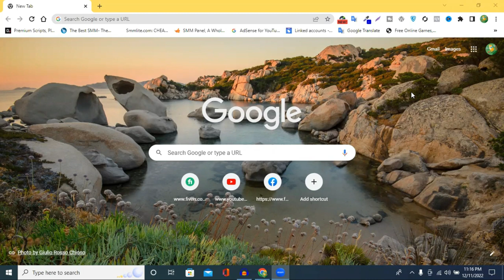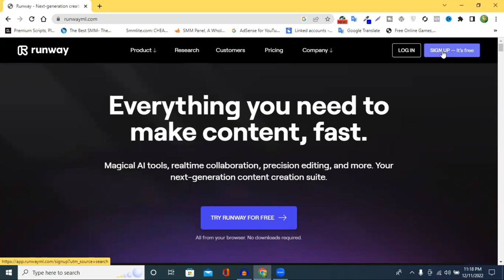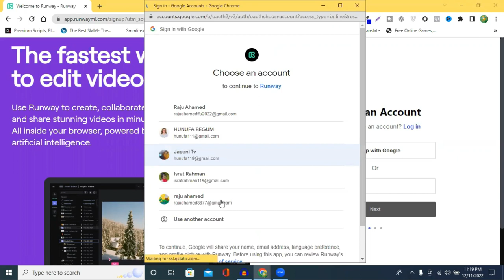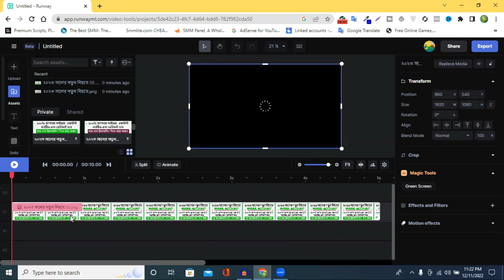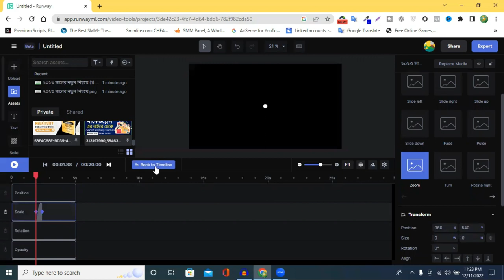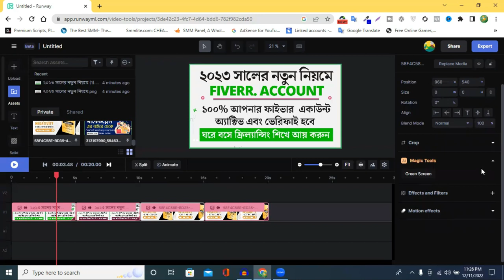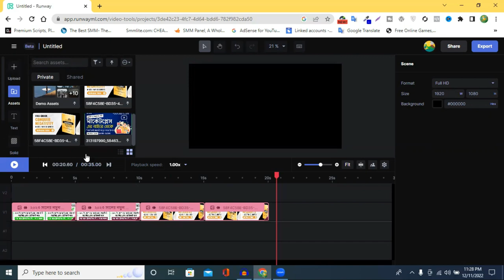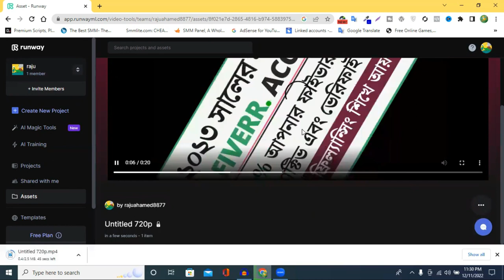Online Video Editing Website Free No Watermark | Online Video Editing Bangla Tutorial